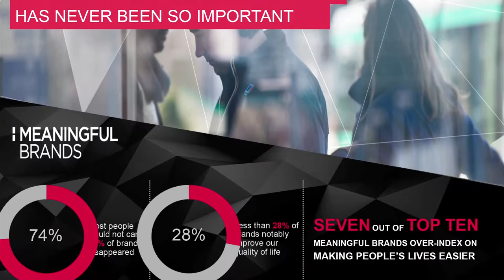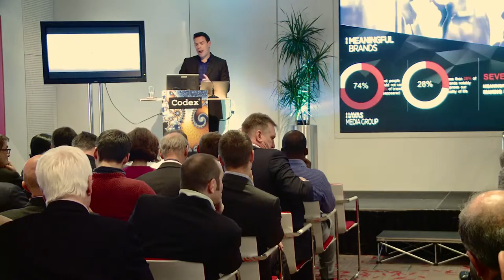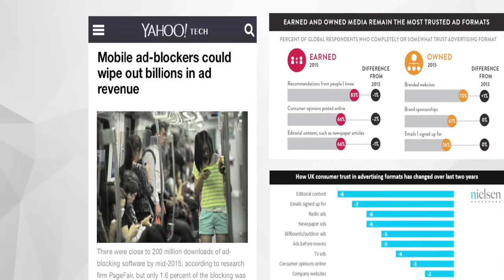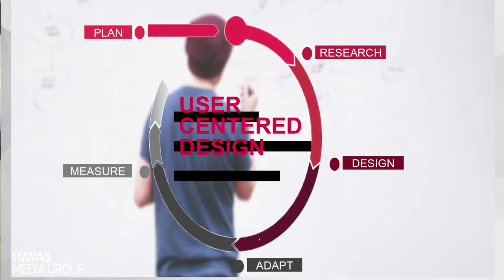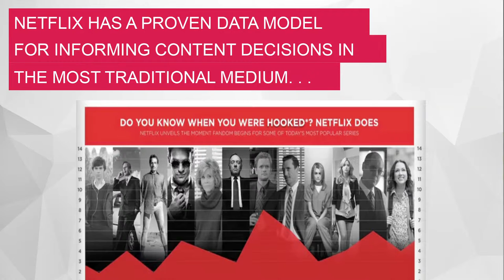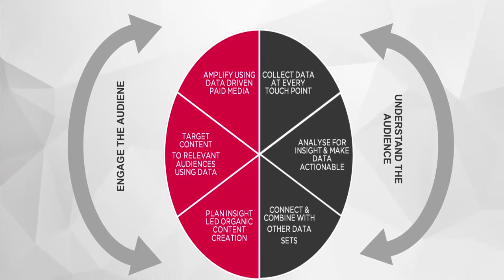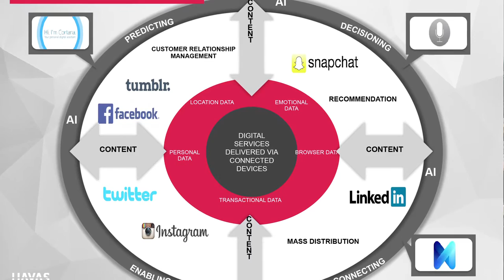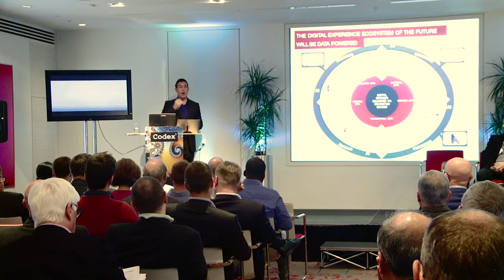Paul Frampton, CEO, Havas Media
London Innovation Summit 2015
Advertising Technologies session